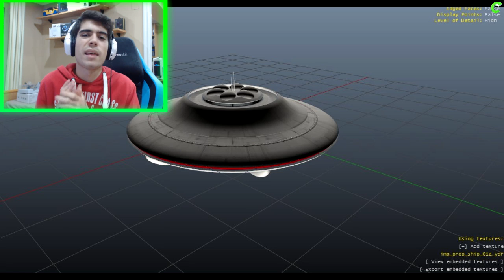NUEVOS VEHÍCULOS FILTRADOS[OCULTOS] & NUEVO OVNI en GTA V ONLINE 1.37